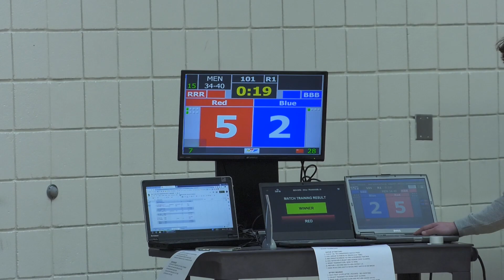Colorado Taekwondo - Scrimmage 2022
In November 2022 CU hosted a statewide Taekwondo scrimmage. Sko Buffs Sports went and spoke to the coach and the students to learn more about the sport. Aidan Young-Sgoutas reports.